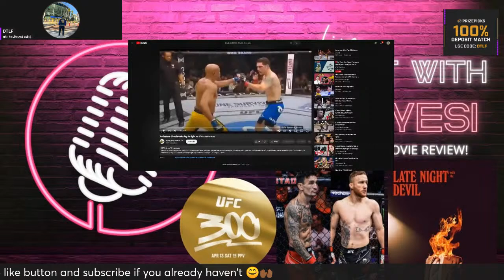LATE NIGHT WITH DTLF & YESI! UFC 300 EPISODE, PLUS MOVIE REVIEW LIVE!!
Join Me And M Girl Yesi For An Amazing Weekend Episode Of Late Night!